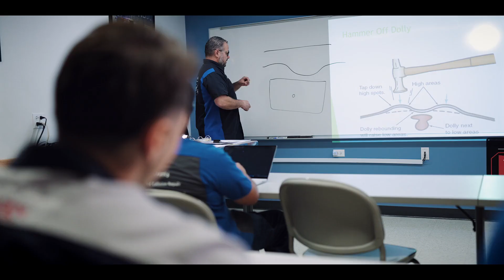Investing in the Future of Collision Repair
Crash Champions is a proud supporter of the Collision Engineering Program, which partners industry leaders and colleges across America to create an immersive and relevant hybrid apprenticeship experience.